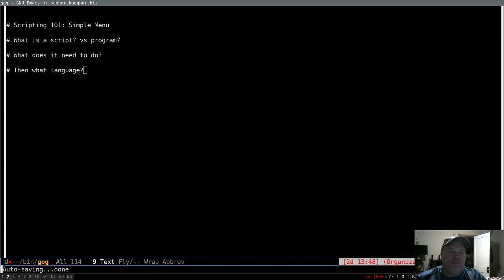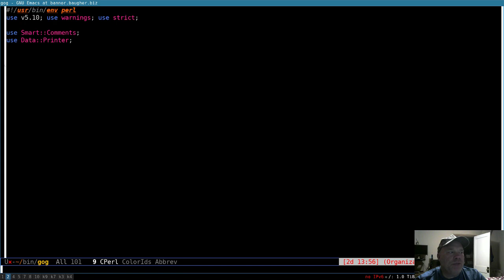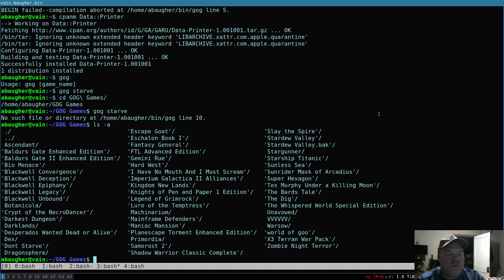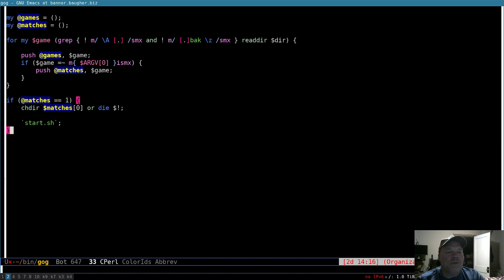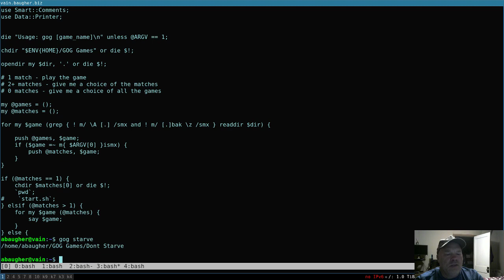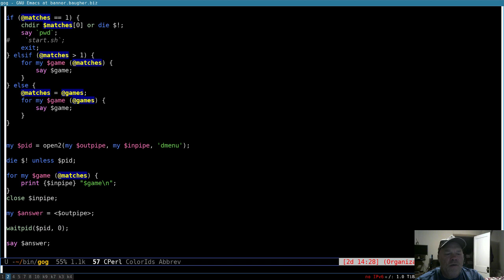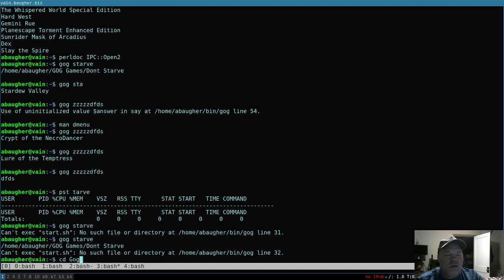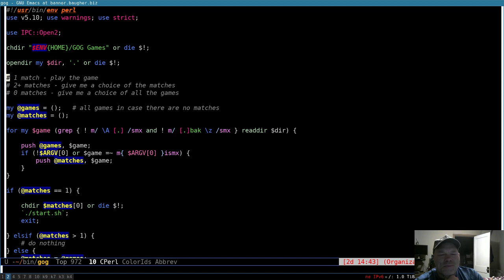Scripting 101: A Simple Menu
This one isn't about teaching programming so much as just showing what writing a practical script is like. So I don't go into depth about most of the functions I use, but talk mostly about the process. I hope to follow up with scripts that go into more detail on the programming itself.